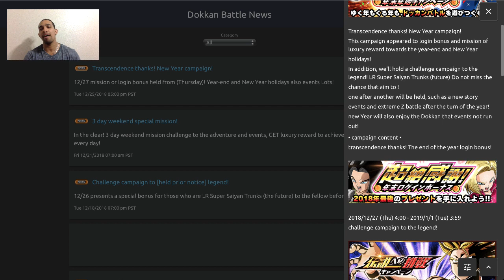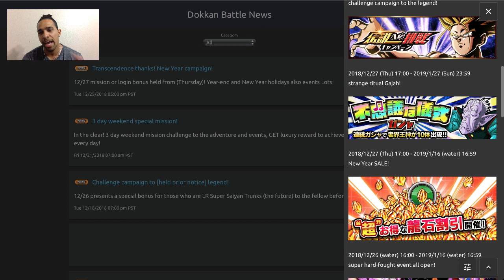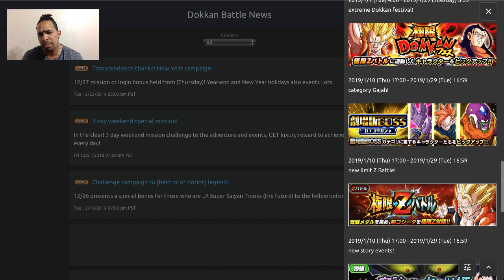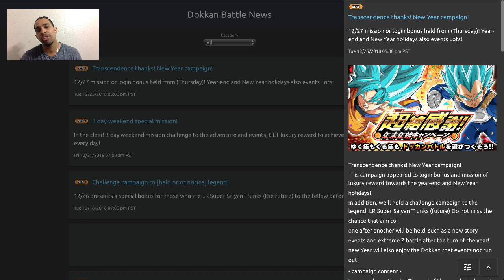NEW DOKKAN NEW YEAR'S CELEBRATION*** EZA GOGETA IS COMING + MORE*** DOKKAN BATTLE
If your interested in purchasing discounted stones or pearls, hit up my personal shop on twitter for details